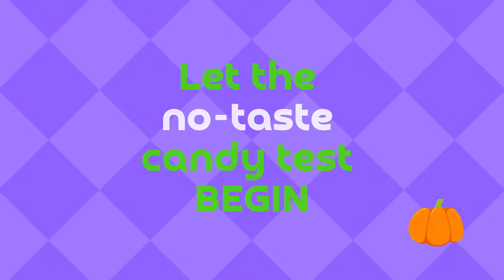Halloween Candy Competition: No-taste candy test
Orthodontist Dr. Barrett and her staff have a little fun in the office -- with a no-taste candy test. Dr. Barrett also gives two tips on candy that's safe to eat with braces.